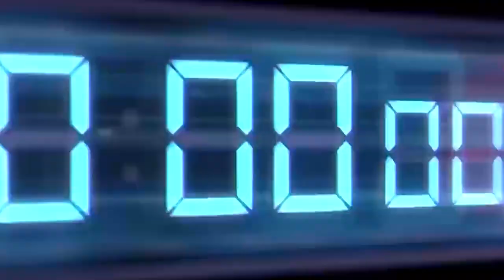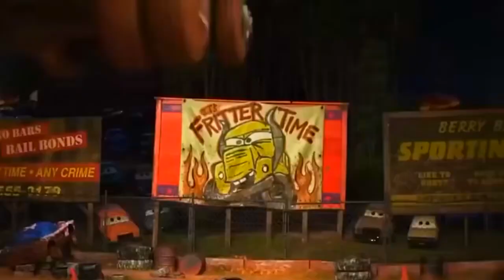Looking for Disney Pixar Cars On The Rocky Road : Lightning Mcqueen, Cruz, Storm, Mater, Francesco#9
Cars
Cars 2
Cars 3
Cars 4